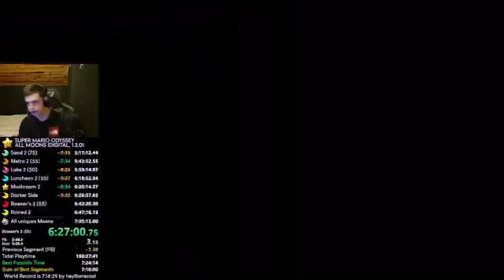globe TO world select in 14s8f by logis — 1ct — AM